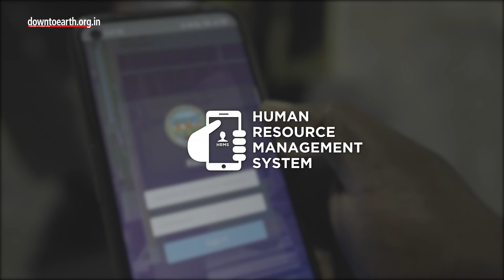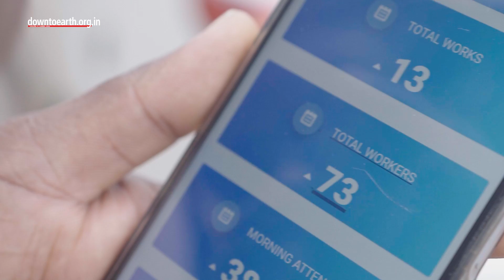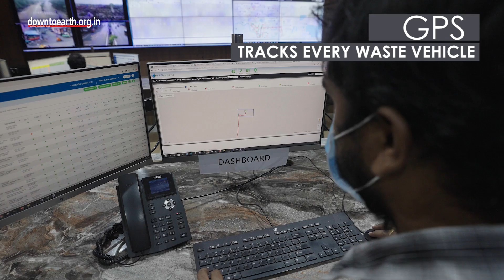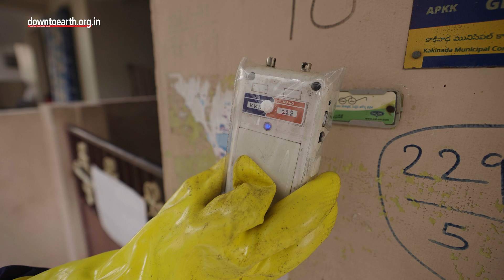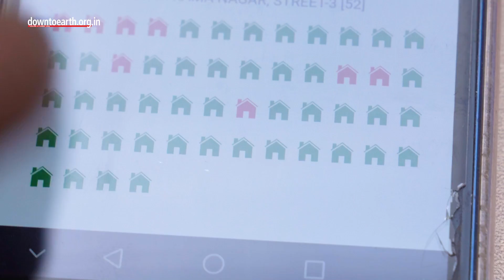The Cleanest Cities Of India | Ep-2 | Kakinada uses facial recognition, GPS, RFID to stay clean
Kakinada has set a new standard in waste processing. This city of over 3.5 lakh people uses the latest technology to monitor and supervise waste collection. It has set up a robust technological system which involves a host to digital tools like RFID, Facial Recognition, GPS and human resource management system or HRMS to manage its waste collection staff and transportation, and also to monitor for leakages in the system. Through these technological innovations the Kakinada Municipal Corporation knows the attendance of workers,  how many of them are present in a particular area and whether there are any route deviations by the waste transport vehicle after the collection. All these technologies are connected to a Central Command Centre, where the entire management of waste can be monitored. Apart from this, the municipal corporation has also ensured that majority of the population practice segregation at source.

All this has led to Kakinada having one of the best models for waste management. It also fits in perfectly with the smart city mission of the Government of India.

Executive Producer: Arnab Pratim Dutta
Managing Producer: Joel Michael
Camera & Editing: Joel Michael, Adithyan PC, Midhun Vijayan & Aishwarya Iyer
Voice Over: Aishwarya Iyer, Tushita Rawat
Motion Graphics: Sunny Gautam